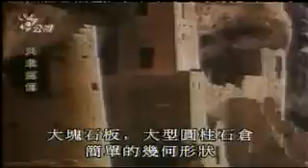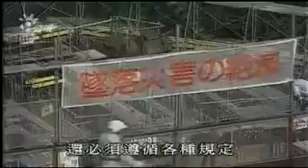I. M. Pei - pt 3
Ieoh Ming Pei (born April 26, 1917), commonly known by his initials I. M. Pei, is a Pritzker Prize-winning Chinese-born American architect, known as the last master of high modernist architecture.
In 1948, William Zeckendorf hired Pei to work at the real estate development corporation Webb and Knapp in a newly created post, Director of Architecture. While at Webb and Knapp, Pei worked on many large-scale architectural and planning projects across the country and designed his buildings mostly in the manner of Ludwig Mies van der Rohe.
I.M. Pei is a Fellow of the American Institute of Architects and a Corporate Member of the Royal Institute of British Architects. He has also been elected to the American Academy of Arts and Sciences, the National Academy of Design, and the American Academy and Institute of Arts and Letters. In 1975 he was elected to the American Academy, which is restricted to a lifetime membership of fifty members. In 1978, he became Chancellor of the American Academy, the first architect to hold that position. He served until 1980. Mr. Pei was inducted a "Membre de l'Institut de France" in 1984, and decorated by the French government as a Commandeur in the "Ordre des Arts et des Lettres" in 1985. On July 4, 1986, he was one of twelve naturalized American citizens to receive the Medal of Liberty from President Ronald Reagan. Two years later French president François Mitterrand inducted I. M. Pei as a Chevalier in the Légion d'Honneur. In November 1993 he was raised to Officier. Also in 1993, he was elected an Honorary Academician of the Royal Academy of Arts in London. In 1997 the Académie d'Architecture de France elected him Foreign Member.
Pei founded his own architectural firm in 1955, which was originally known as I. M. Pei and Associates and, later, I. M. Pei & Partners until 1989 when it became known as Pei Cobb Freed & Partners recognizing James Ingo Freed and Henry N. Cobb.